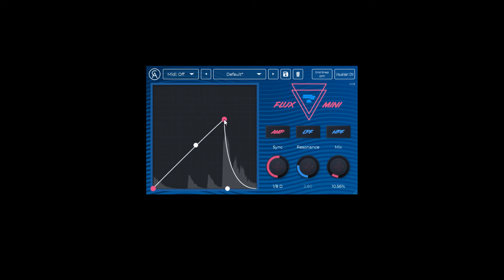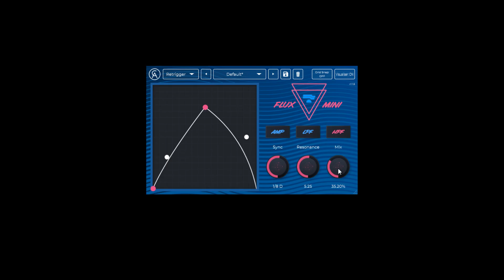FREE Flux Mini by Caelum Audio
Flux Mini is an audio effect that adds life, character and dynamism to your tracks. The customisable graph creates a shape which affects either the amplitude, low-pass filter or high-pass filter.

Drum Sample by OSvaldo R.